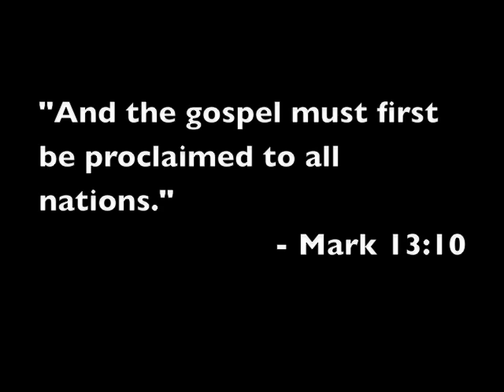Faith Church - June 2010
May 29 - June 5, 2010 we hosted a short-term mission team from Faith Church in Ballentine, SC.  The entire time they served the people of Armenia Bonito and advanced our ministry.